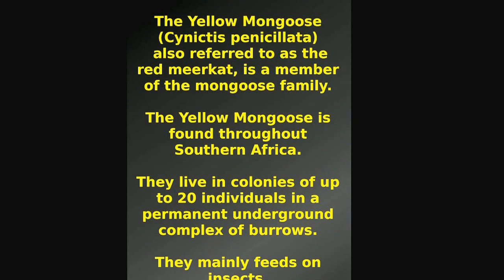Yellow mongoose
The yellow mongoose (Cynictis penicillata) also referred to as the red meerkat, is a member of the mongoose family.

They are small mammals.

Their coat is coloured yellowish with their underside, chin and limbs being lighter in colour. Their tail is bushy with a white tip and they have rounded ears.

The Yellow Mongoose is found throughout Southern Africa.

They live in colonies of up to 20 individuals in a permanent underground complex of burrows.

They mainly feeds upon insects including, ants, termites, beetles and locusts.